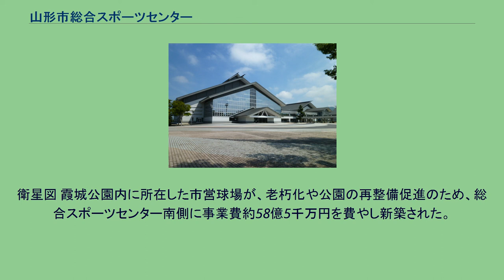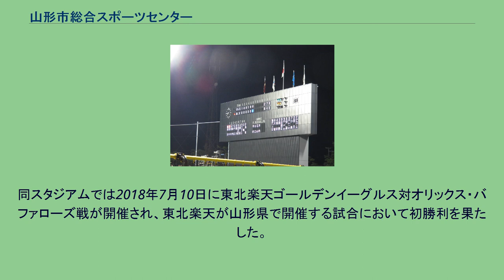山形市総合スポーツセンター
山形市総合スポーツセンター（やまがたしそうごうスポーツセンター）は、山形県山形市にあるスポーツ施設である。
市内在住者からはスポセン、また山形市落合町にあることから落合などの略称でも呼ばれる。
山形市スポーツ振興審議会の答申を受け、1992年開催のべにばな国体における競技会場と霞城公園内の体育施設の移転の必要性から、山形市が総事業費約170億8900万円を投じ、第一、第二体育館・武道場・合宿所、付属施設等からなる総合スポーツセンターを市北部の山形自動車道山形北ICからほど近い落合町に整備。
1989年4月1日に開館した。
県内・市内の各種大会が実施されるほか、練習会場として、また大規模文化イベント等にも活用される。
スポーツセンターの設計に関しては、地元と中央の設計事務所JVによる指名コンペが実施され、地域の風土に合ったひとつの象徴的造形空間としての施設づくりが要求された。
要求に沿って選出された本間利雄設計事務所・日建設計JVは、スポーツセンターの空間づくりの範を山形に数多く現存する蔵座敷や土蔵に求めた。
また後世へ伝える媒体となることを意図し、施設のボリュームに応じた蔵風の大屋根の連なり、あるいは重なりが背景の山並みに呼応するように配置した。
外観は多層民家造りをモチーフとし、山形美術館や東北芸術工科大学と共通する。
これらの建物も本施設と同様に本間利雄設計事務所が設計を手掛けた。
スポーツセンターは大規模災害時における避難所としても想定されており、東日本大震災の際には地震直後から2011年6月末まで避難所として開放され、福島県からを主体とする最大で約1100名の避難者を受け入れた。
衛星図 霞城公園内に所在した市営球場が、老朽化や公園の再整備促進のため、総合スポーツセンター南側に事業費約58億5千万円を費やし新築された。
この新野球場の命名権を山形市に本店を置くきらやか銀行が取得し、愛称がきらやかスタジアムと決まった新球場が2017年9月15日に開場した。
同スタジアムでは2018年7月10日に東北楽天ゴールデンイーグルス対オリックス・バファローズ戦が開催され、東北楽天が山形県で開催する試合において初勝利を果たした。
^ 楽天球団は2017年まで荘内銀行・日新製薬スタジアムやまがたで一軍公式戦を開催していた。